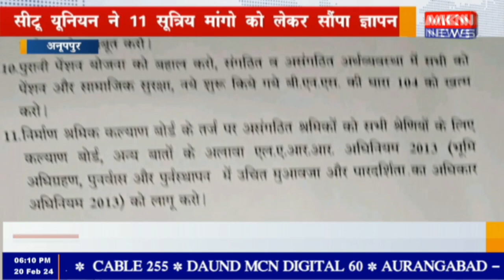अनूपपुर - सीटू यूनियन ने 11 सूत्रिय मांगो को लेकर सौंपा ज्ञापन